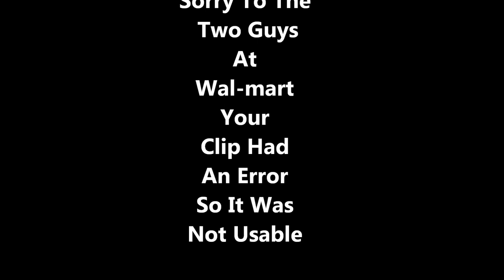I DON'T NEED THIS! (Toilet Paper)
I don't need this toilet paper, i'm done with it!